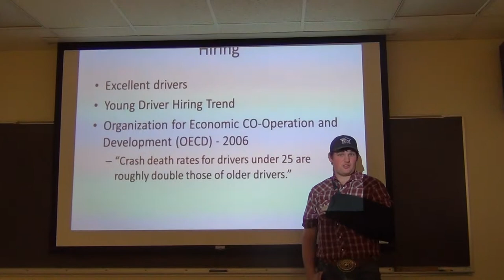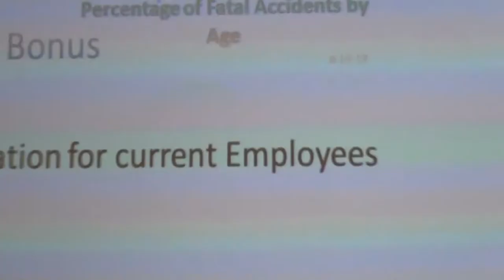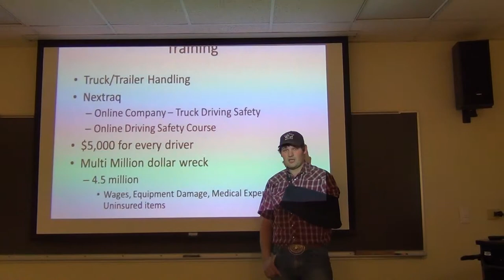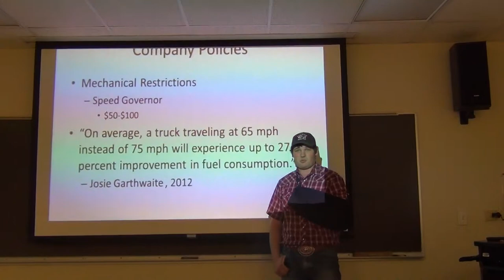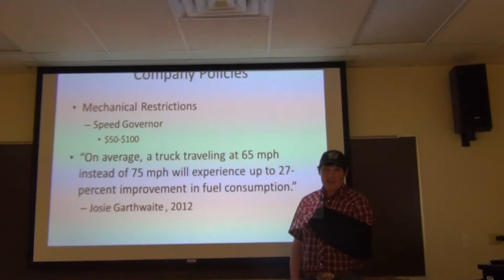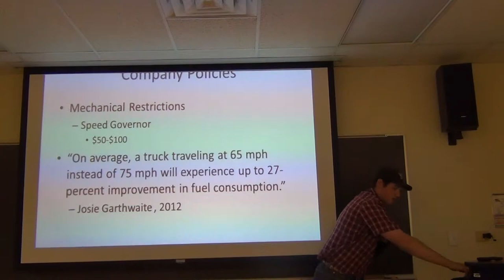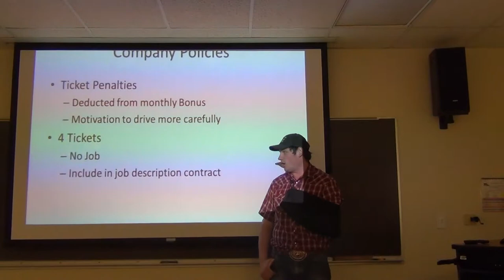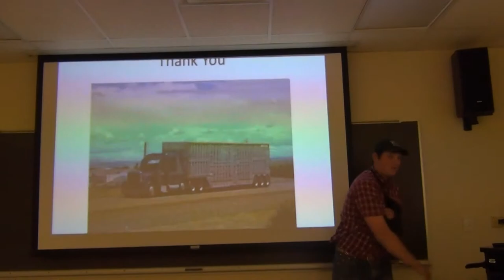BCOM Final Presentation